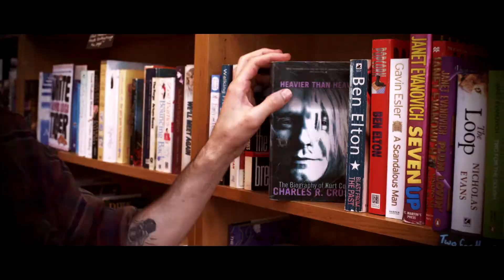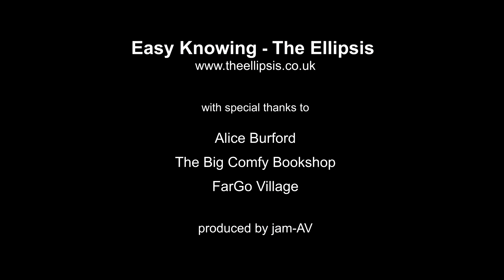The Ellipsis - Easy Knowing